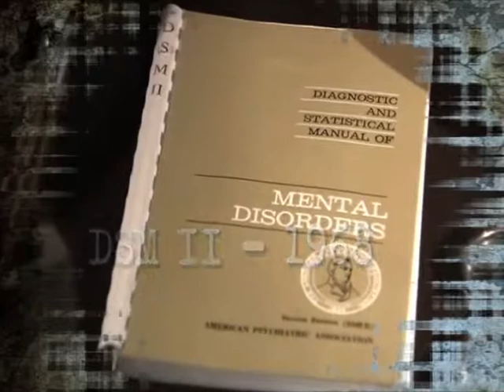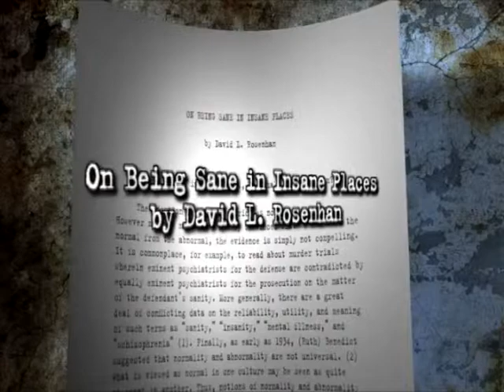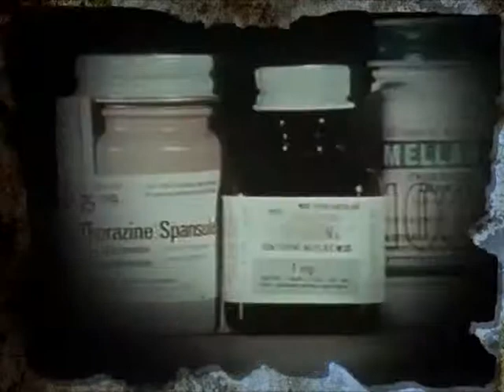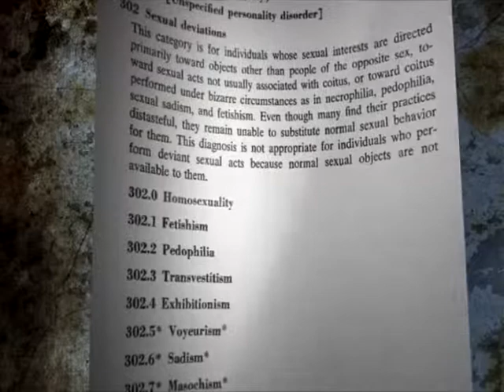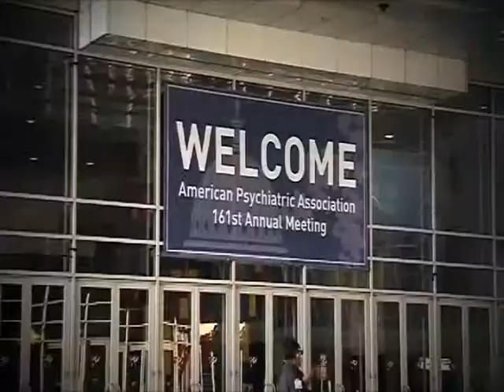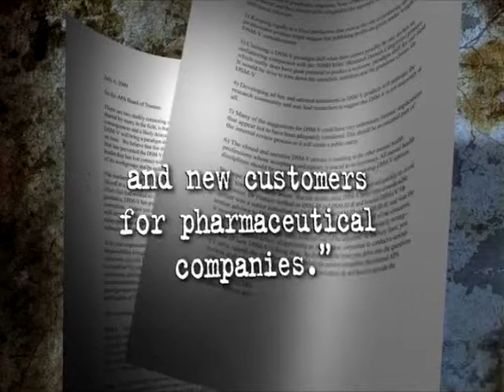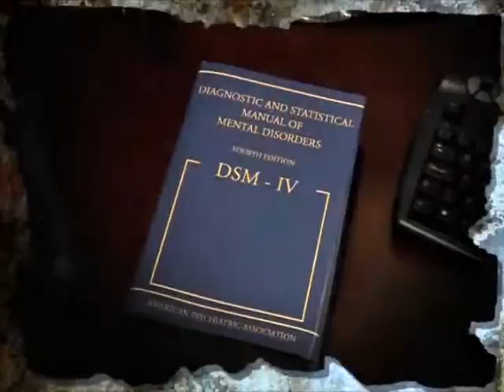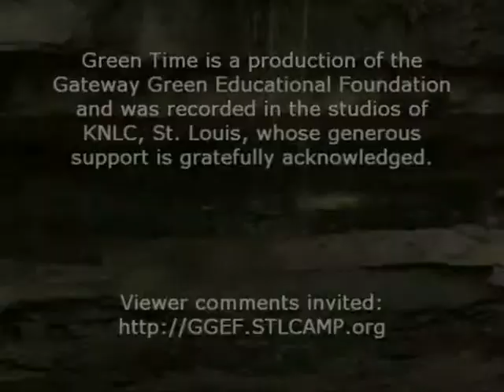Psychotropic Drugs & the Environment: Green Time 399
Nowhere is the problem of unnecessary medical intervention more clear than with psychotropic drugs. Don Fitz discusses environmental harm from manufacturing drugs and the dubious claim that psychological problems are caused by chemical imbalances with Dr. Larry Kiel of Advanced Behavioral Psychologists.

Green Time 399 includes footage, used with permission, from "The Marketing of Madness: Are We All Insane?" Green Time TV is produced by the Gateway Greens in conjunction with KNLC Channel 24.